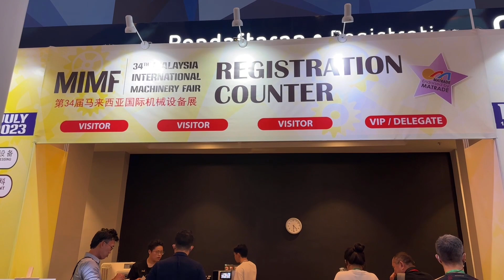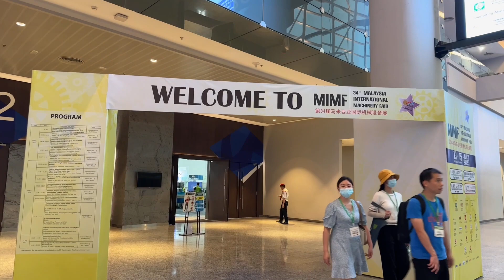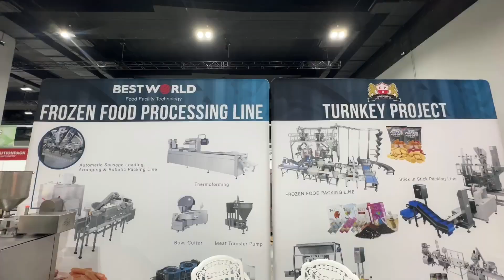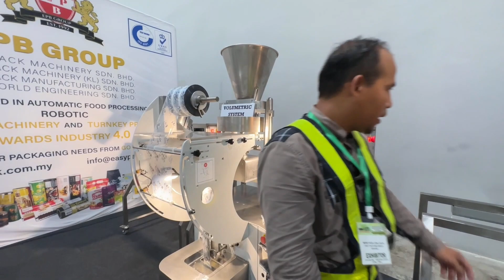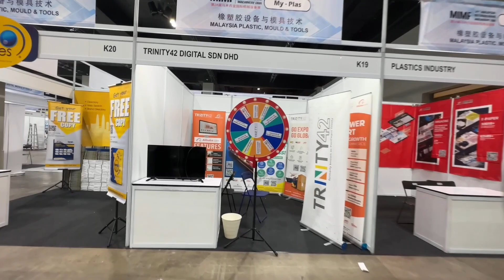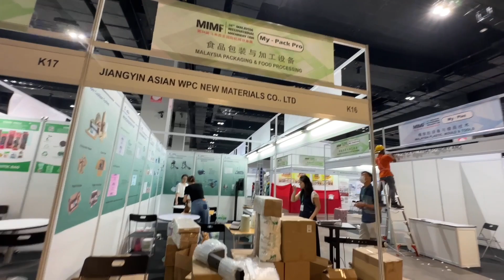MIMF KUALA LUMPUR2023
Persiapan expo/exhibition  pada hari ini i. Dan berakhir pada 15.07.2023 mimpi kuala lumpur Malaysia